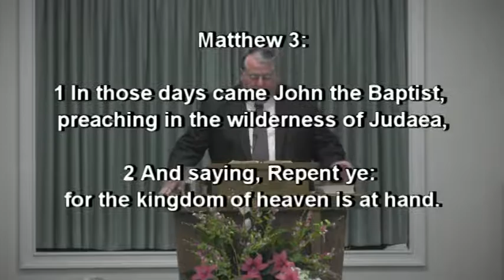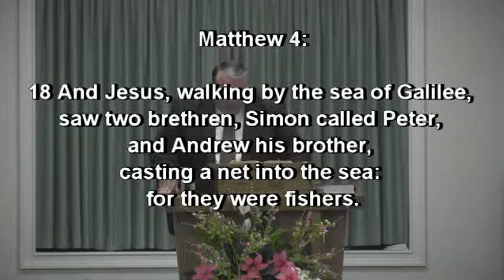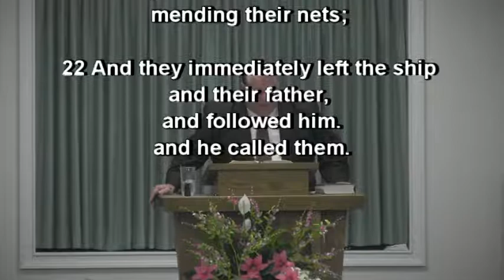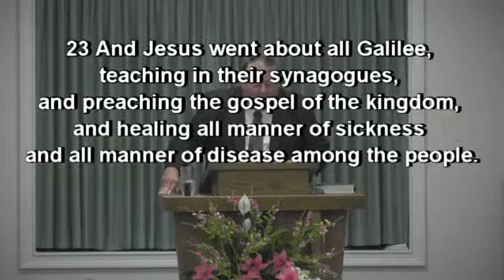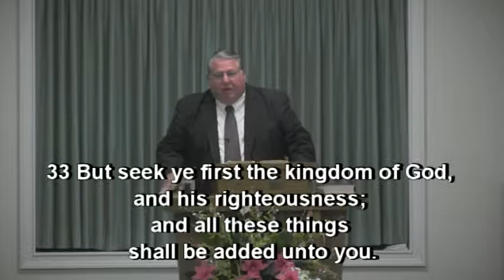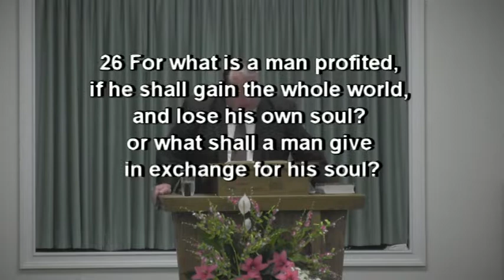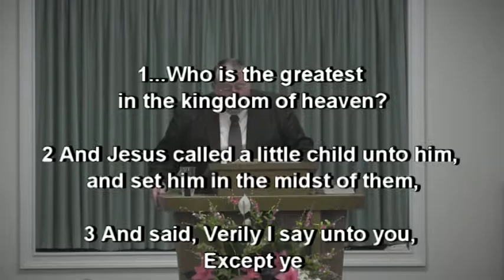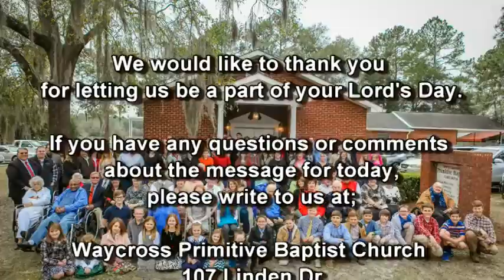Following Jesus: The Kingdom of Heaven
Sermon Title: "Following Jesus: The Kingdom of Heaven"